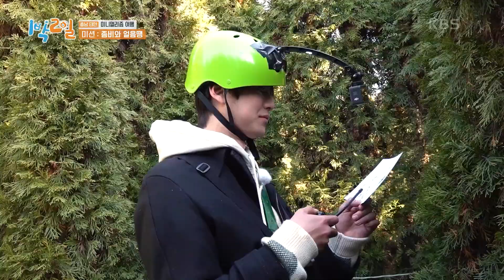좀비와 얼음땡! 🔔방울 소리가 들리면 도망쳐라! (ft. 스윗 좀비) [1박 2일 시즌4/Two Days and One Night 4] | KBS 230305 방송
좀비와 얼음땡! 🔔방울 소리가 들리면 도망쳐라! (ft. 스윗 좀비)